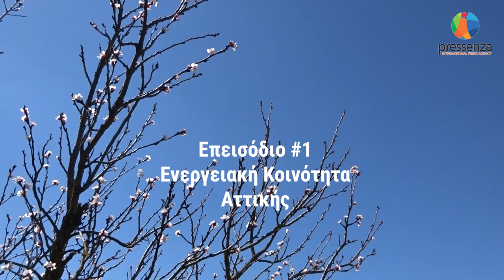Η Μάγια Ανδρέου από την Ενεργειακή Κοινότητα Αττικής - επεισόδιο 1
Το ελληνικό γραφείο του πρακτορείου ειδήσεων pressenza παρουσιάζει μια νέα παραγωγή με τίτλο "utopia makers". Άνθρωποι από διάφορα σημεία της χώρας μας που δημιουργούν μαζί στο σήμερα σχέδια και εικόνες που αντανακλούν το αύριο. Στον πολιτισμό, το περιβάλλον, την πολιτική, την επιχειρηματικότητα, την πνευματικότητα. Στο 1ο επεισόδιο φιλοξενούμε την Μάγια Ανδρέου, ηλεκτρολόγο μηχανικό, ηθοποιό, τσελίστρια και Πρόεδρο του ΔΣ της ενεργειακής κοινότητας Αττικής.
Διάρκεια: 7':59"